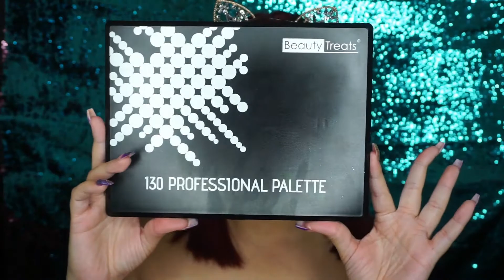Maquillaje Gris con un pop de color amarillo y verde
Pestañas de Dodolashes.

Dodolashes código - Makeupheydi